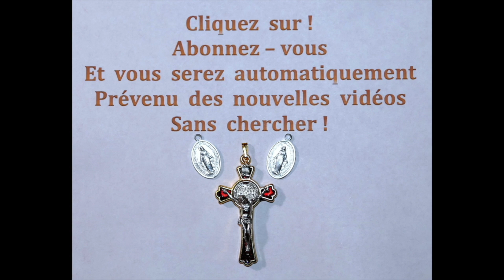28 juin - Le bénédicité de Notre Seigneur Jésus Christ !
28 juin -  Le bénédicité de Notre Seigneur Jésus Christ !